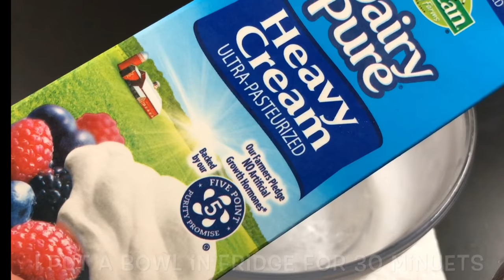Whipped Cream Frosting(One secret ingredient makes it stable)